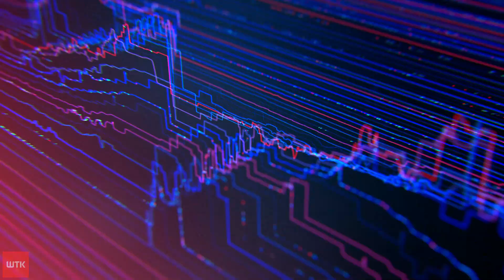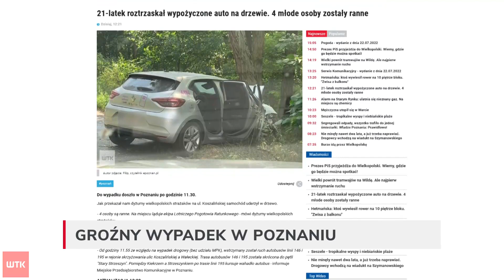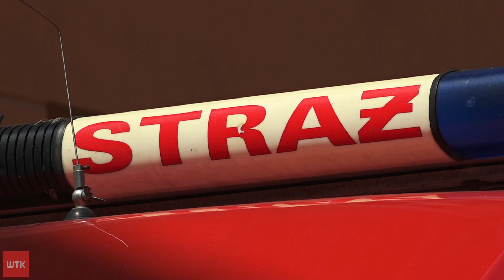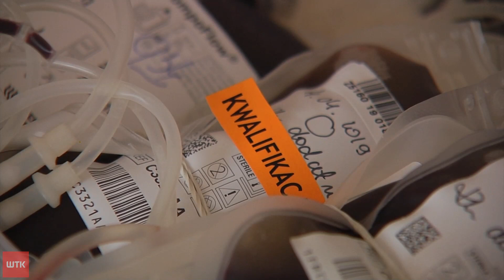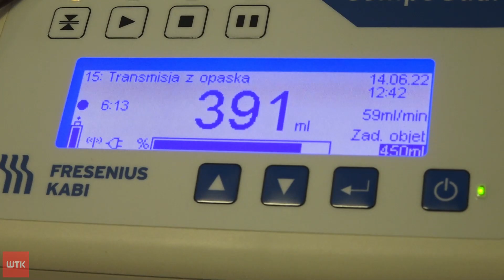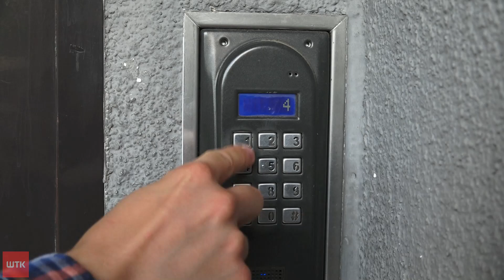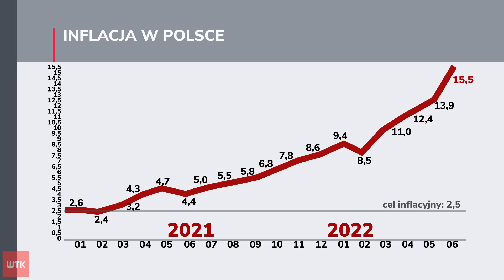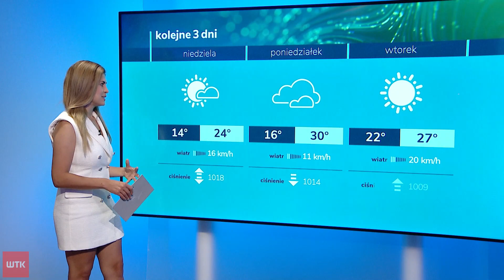Puls Dnia z piątku 22 lipca